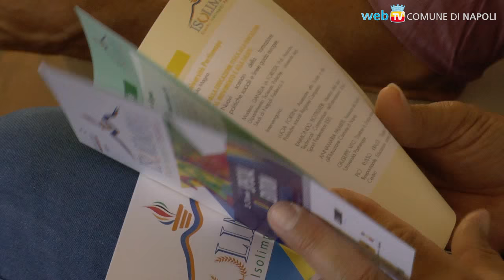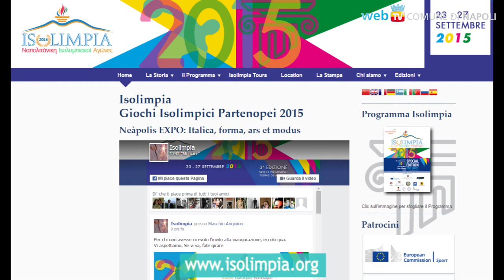Giochi Isolimpici Partenopei 2015: dal Virgiliano alle Terme di Agnano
Un corteo ed una fiaccolata di atleti daranno il via ad Isolimpia 2015: alla cerimonia inaugurale che si terrà nel Mascio Angioino parteciperanno il Sindaco di Napoli e quello della città greca di Olimpia Antica.